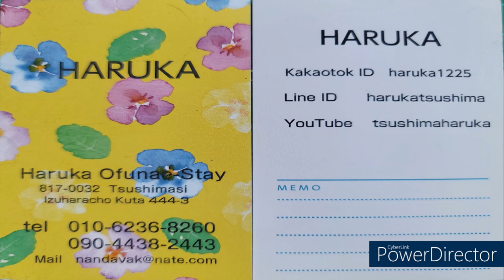대마도하루카오후나에 민숙 체크아웃#하루냥 삐짐#TSUSHIMAHaruka11/27#대마도생활#대마도여행#대마도게스트하우스#하루카오후나에 민숙#하루카맥주#하루카카페#한국인 운영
대마도 전문 여행사 하루카투어 대표,일본 전문 가이드 출신
숙소 옆 대형슈퍼 , 이즈하라쿠다 사이키 슈퍼 있음
민숙,민박,펜션,숙박,게스트하우스 필요하시면 연락주세요
바베큐 저녁식사 장소 제공
숙소 픽업서비스-이즈하라
네이버 인물 검색 "작가 박경"

        data=!3m1!4b1?hl=ko&entry=ttu